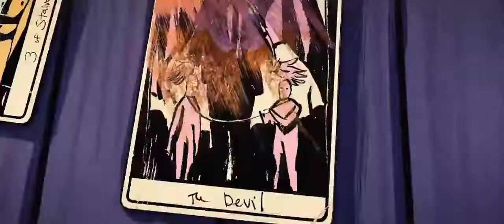Where The Water Tastes Like Wine - Trailer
Where the Water Tastes Like Wine is an upcoming game about traveling, sharing stories, and surviving manifest destiny. Featuring gorgeous illustration by Kellan Jett, Where the Water Tastes Like Wine combines 2D visuals with a 3D overworld US map. Players wander through the United States - and through a century of history - to meet a variety of people, each with their own stories to tell.